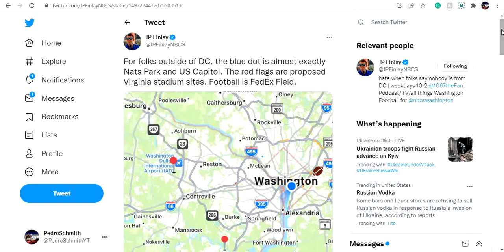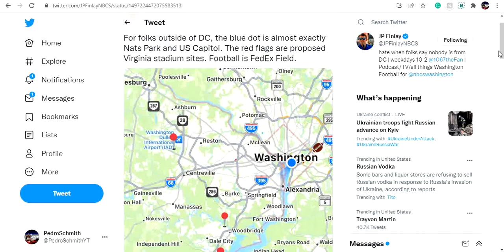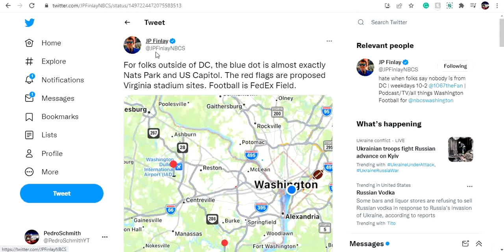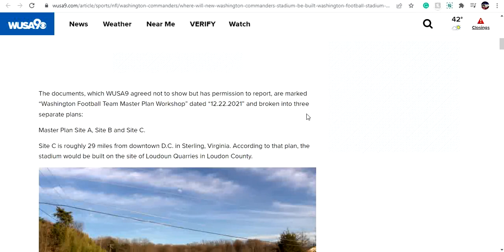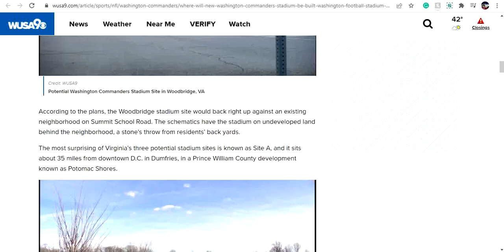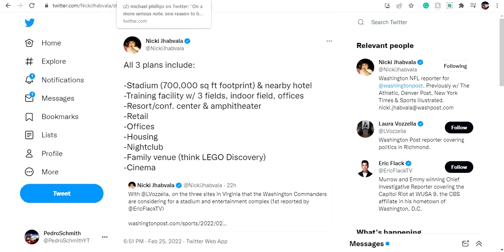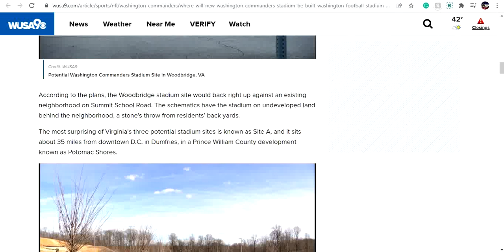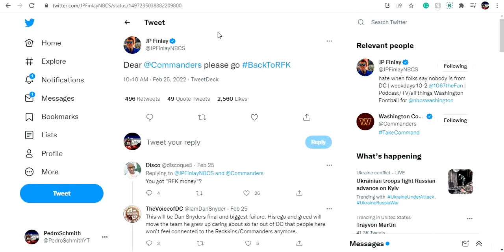Washington Commanders 3 New Stadium Sites Leaked! Likely To Be In Virginia!